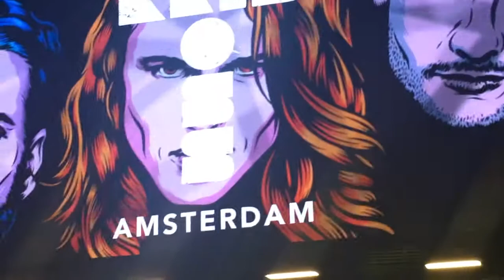young impact celebration met stukTV, kriss kross amsterdam en nog veel meer